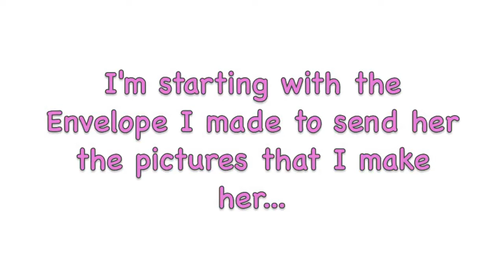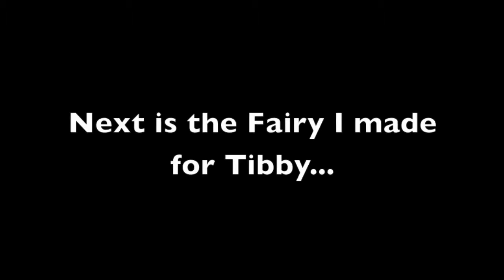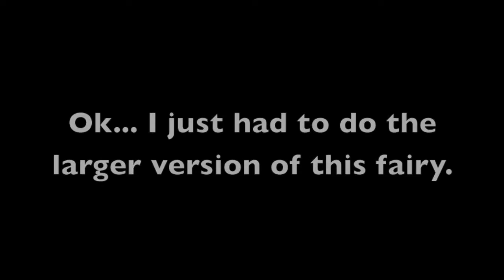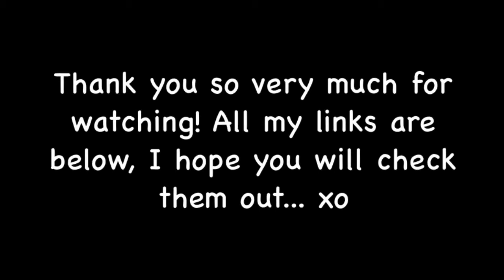Fairies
Here is the link to Tibby's channel... Enjoy!

My Address
2665 N. Atlantic Ave #245